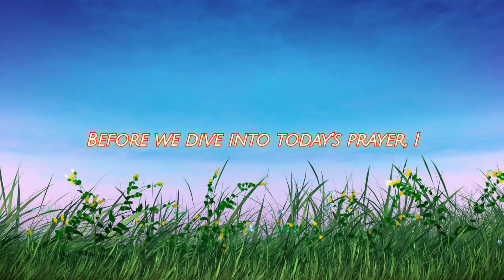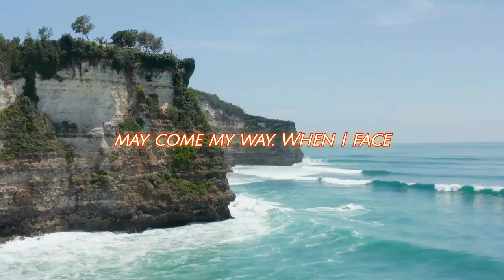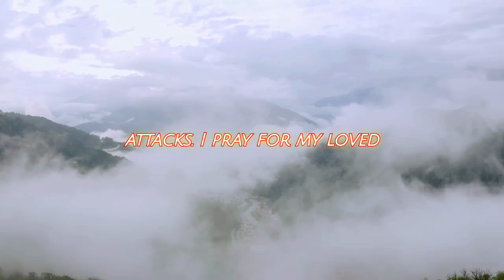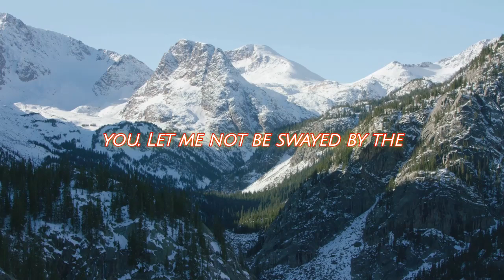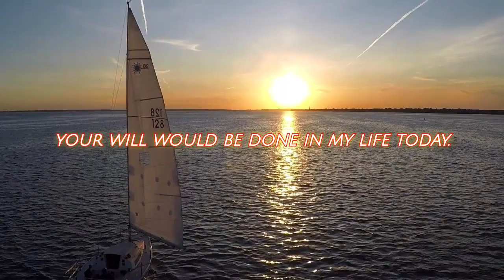A Morning Prayer Before You Start Your Day - Thanks for the blessings of another morning.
As I rise this morning, I come before You with a heart full of gratitude. Thank You, Lord, for the gift of another day. I am humbled by Your love and mercy that renew every morning, knowing that each breath I take is a reminder of Your grace.

Father, as the sun rises, so does my soul desire to be filled with Your presence. I pray that You would guide my steps today, leading me in the path of righteousness. May Your wisdom be my compass, and may Your peace guard my heart and mind throughout the day. In every task I undertake, may I do it with a spirit of excellence, honoring You in all that I say and do.

Lord, I ask for Your strength to carry me through the challenges and burdens that may come my way. When I face difficulties, help me to remember that You are my refuge and strength, an ever-present help in times of trouble. Help me to lean not on my own understanding but to trust in Your perfect plan, knowing that You work all things together for my good.

I pray for Your grace to fill me, especially in moments when I am tempted to respond in impatience or frustration. Help me to reflect Your love and patience to others, even in the most trying situations. Give me a heart of compassion for those around me, and open my eyes to opportunities to serve and bless others. May my words be kind, my actions gentle, and my thoughts pure.

I also ask for Your protection, Lord. Guard me from harm and shield me from the enemy’s attacks. I pray for my loved ones, that You would surround them with Your love and cover them with Your protection. Keep them safe in Your care, and draw them closer to You in every moment.

Father, I ask that You would fill me with a deep sense of purpose today. Help me to remember that my life is not my own but is meant to glorify You in all things. Let my work be a reflection of my love for You, and may I never lose sight of the eternal significance of even the smallest tasks.

Grant me a heart that is humble and thankful, knowing that all that I have is a gift from You. Teach me to be a good steward of the blessings You’ve entrusted to me, whether they be material, emotional, or spiritual. May I always seek to live with a spirit of generosity, sharing the love You’ve poured into me with those around me.

Lord, I pray for Your peace to rule in my heart today. In a world filled with distractions and anxieties, help me to keep my focus on You. Let me not be swayed by the circumstances, but instead, let me rest in the assurance that You are in control of all things. I trust in Your sovereignty and goodness, knowing that You will see me through whatever comes my way.

Thank You, God, for being my provider, my healer, and my comforter. I place my trust in You today, knowing that I do not walk alone. You are with me, and You will never leave me or forsake me. May Your presence be with me every step of the way.

Finally, I pray that Your will would be done in my life today. Help me to surrender my own plans and desires, submitting them to Your perfect will. Let my heart be open to Your leading, and may I walk in the freedom of trusting You completely.

Video Enquires

morning prayer
morning blessing
morning blessings
morning blessing prayer
morning blessing prayer to start my day
morning blessings morning prayer to start your day
daily effective morning prayer,
power of early morning prayer,
beautiful Morning Prayer,